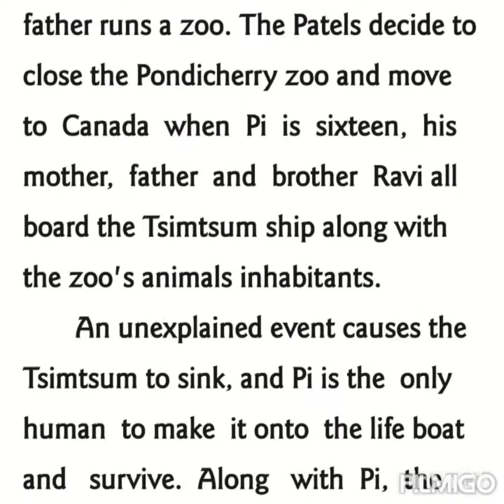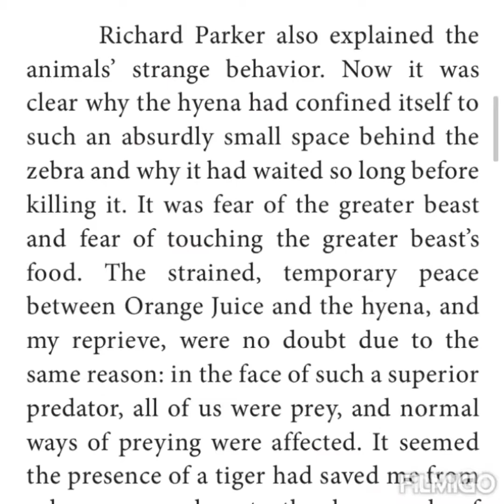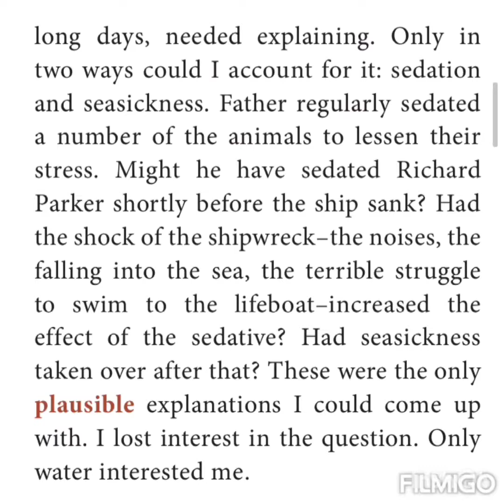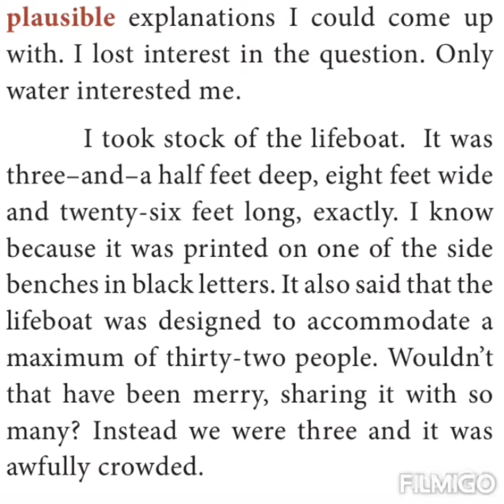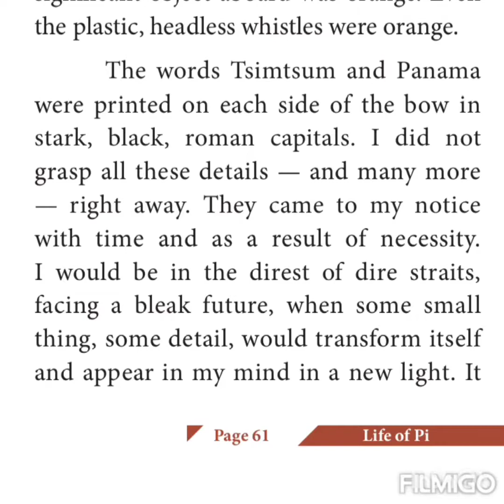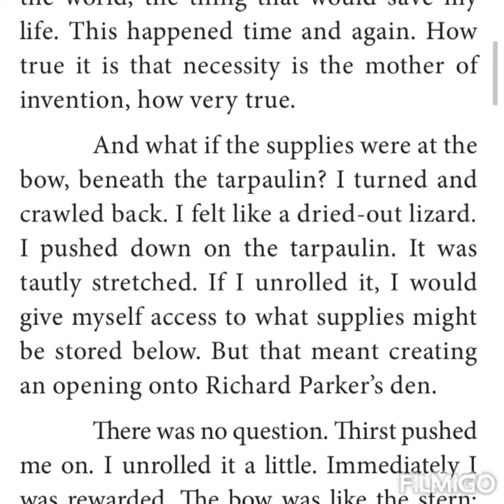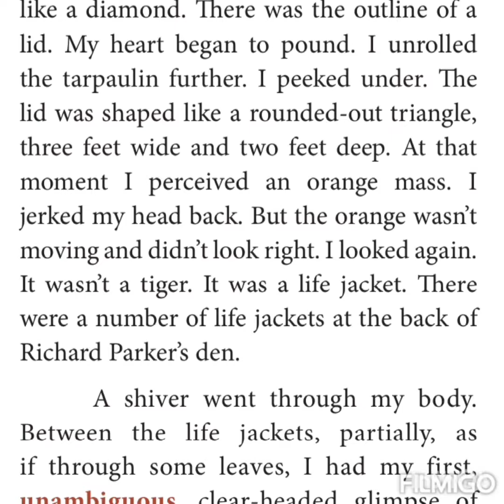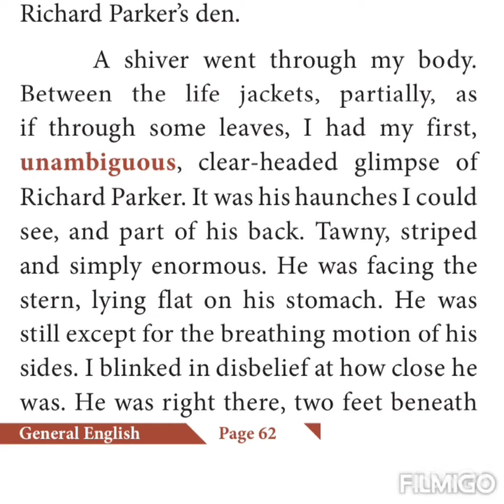XII English life part 3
Presented by R.Chandra